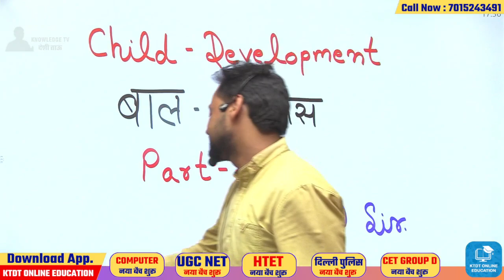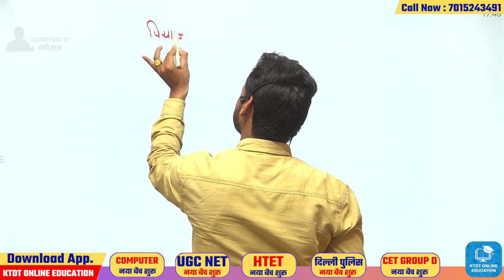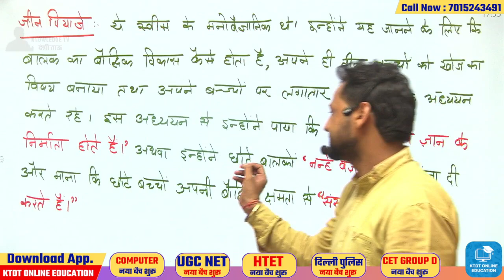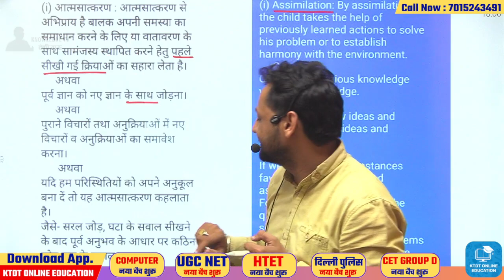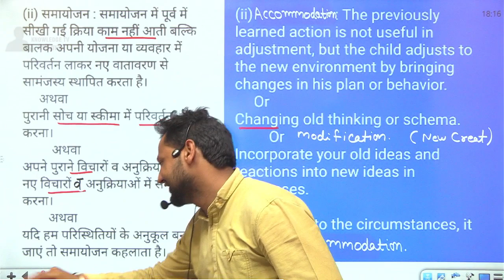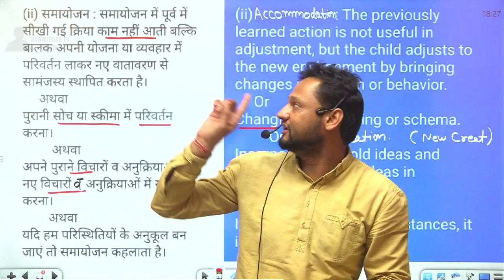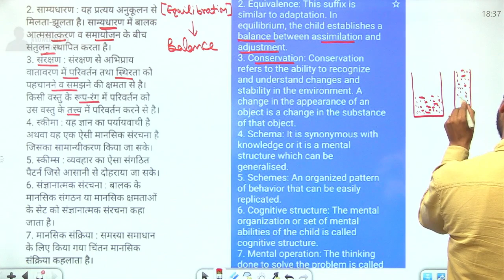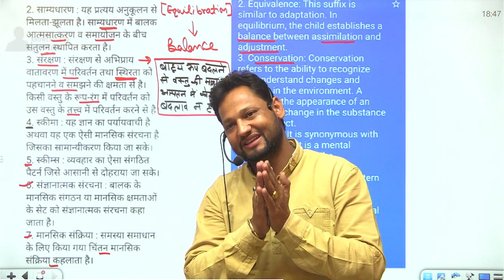Jean Piaget Cognitive Development Theory | जीन पियाजे का संज्ञानात्मक सिद्धान्त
hssc
ssc
ktdt
2023